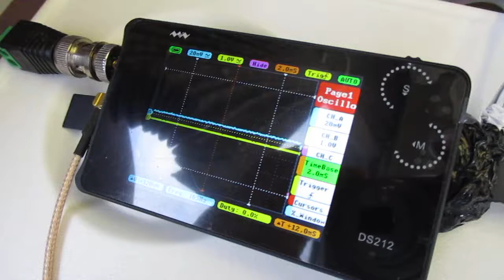超音波を利用した「振動計測技術」 ultrasonic-labo